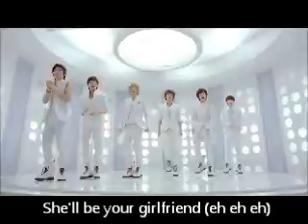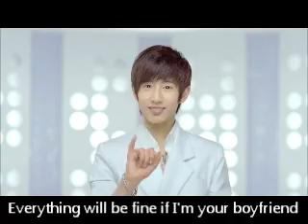Boyfriend - Boyfriend Parody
My first Boyfriend Parody :333 Please don't be offended, it's just for laughing... besides, I think it's a really cute parody this time :)